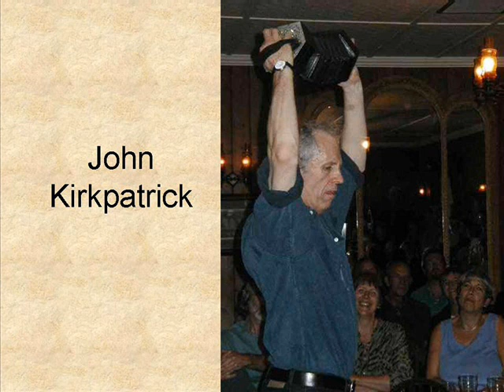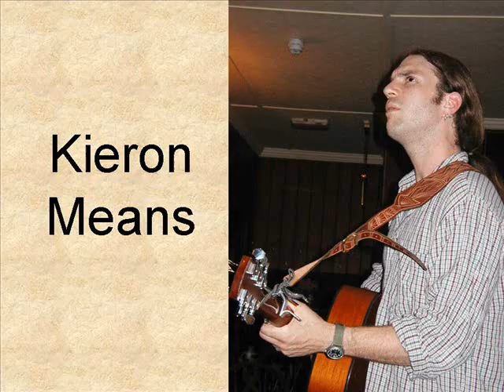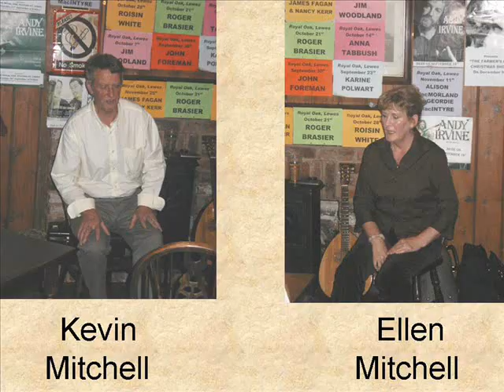Folk at the Royal Oak, Lewes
This is a photo montage of some of the best nights over five years at the Royal Oak in Lewes where the best in folk music  is presented every Thursday evening.
The music to accompany the video is provided by two of the resident peformers at the venture :-
Will Duke & Dan Quinn